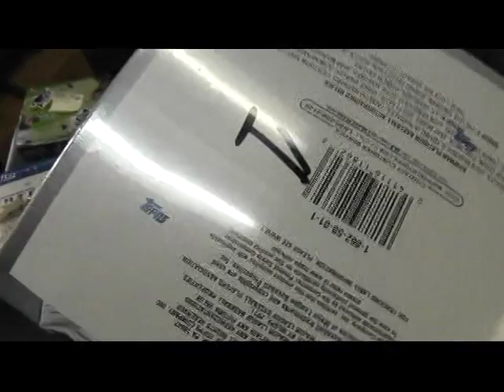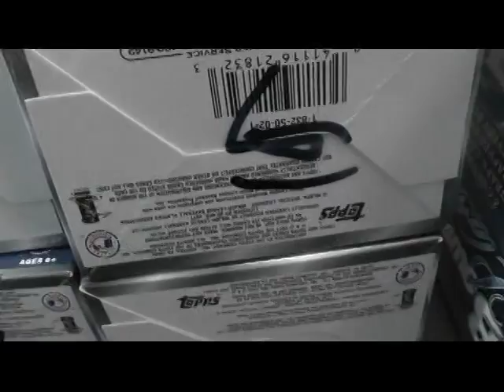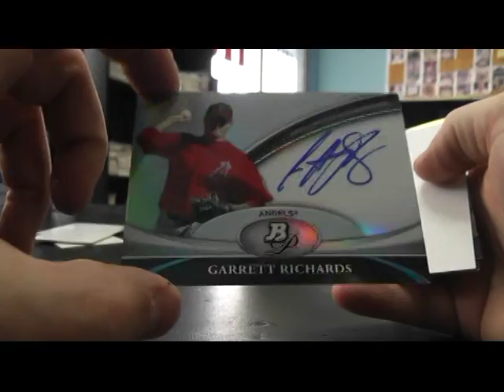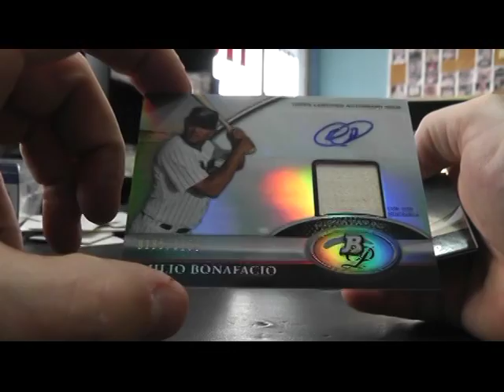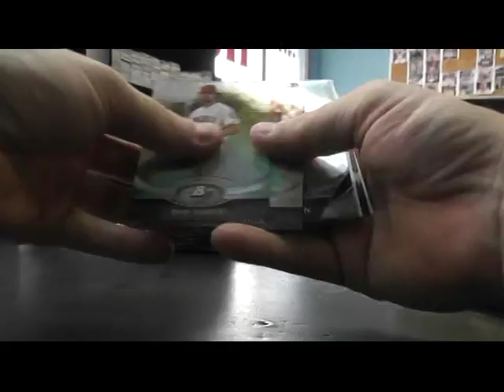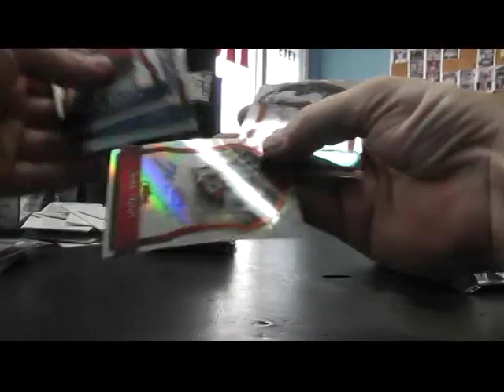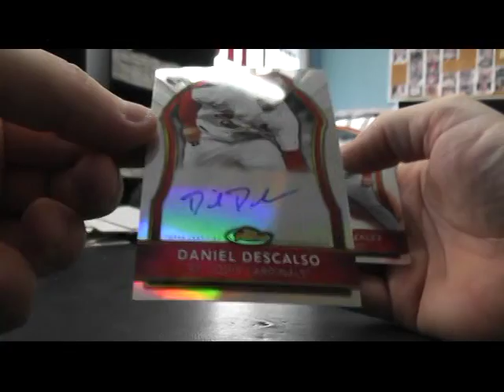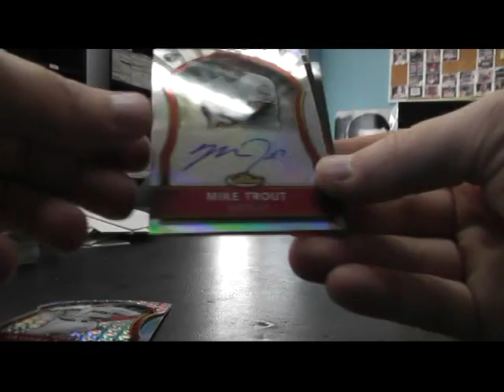Doug's 2011 Finest & Platinum Baseball 2 Box Break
Thanks again Doug. Chris J.